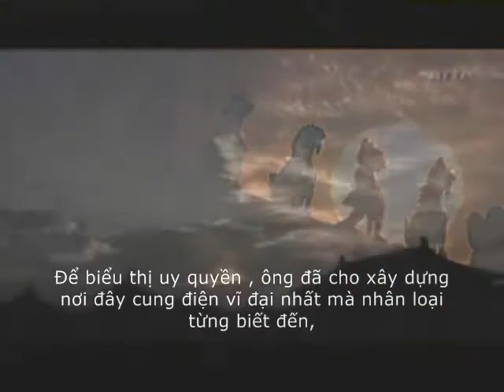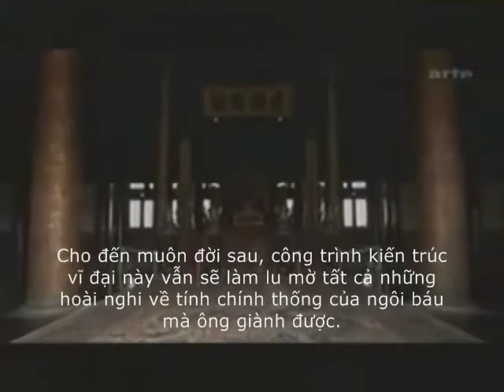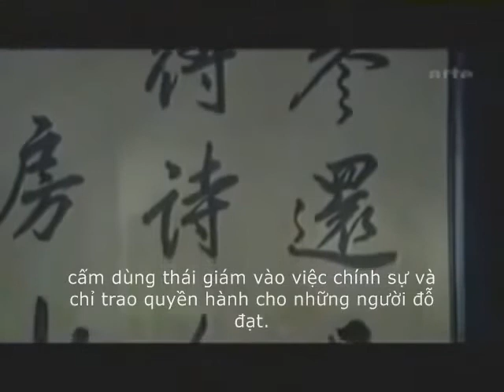TỬ CẤM THÀNH Bản di chúc của một bạo chúa 2 VIET SUB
TÀI LIỆU LỊCH SỰ QUÝ HIẾM - Nước Đức phát giác một công trình do người Việt làm ra mà Tàu giấu nhẹm để nhận là của Tàu

Nguyễn An, một tù binh chiến tranh người Việt Nam, đã được Vĩnh Lạc, hoàng đế nhà Minh, giao trọng trách thiết kế và tổng chỉ huy việc xây dựng Tử Cấm Thành Bắc Kinh. Ngoài ra, ông còn làm tổng công trình sư nhiều công trình quan trọng khác ở Trung Hoa.

Nguyen An, a vietnamese prisoner and eunuch in service to the Chinese emperor Yongle, was the chief architect and chief manager-executive who constructed the Forbidden City of Beijing